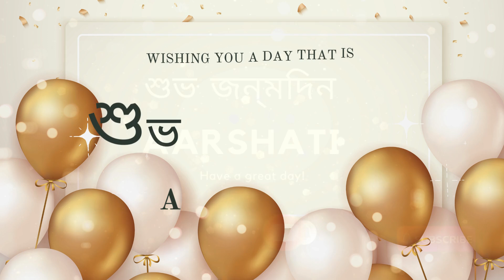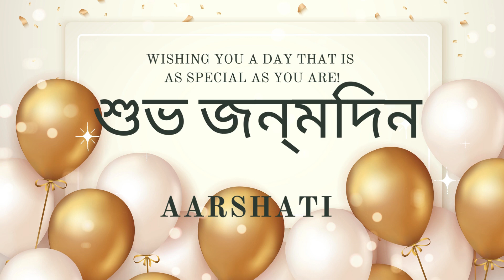Aarshati Happy Birthday | Bangla Birthday Songs with name | Birthday Reel | Janamdin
Birthday wishes | Bangla Happy Birthday Song | Birthday video | Happy Birthday Reel | birthday music | happy birthday video| wishes video